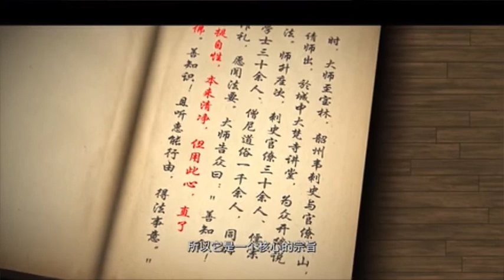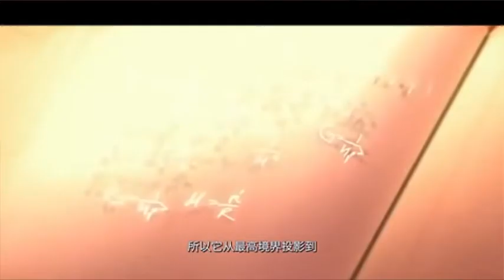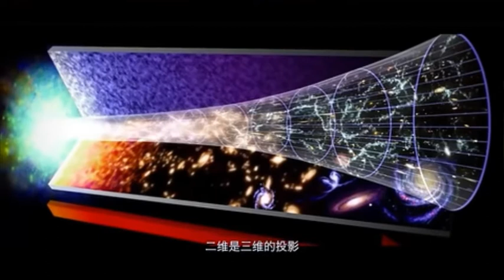刘丰vs李淙翰 深度对话《六祖坛经》见地与价值